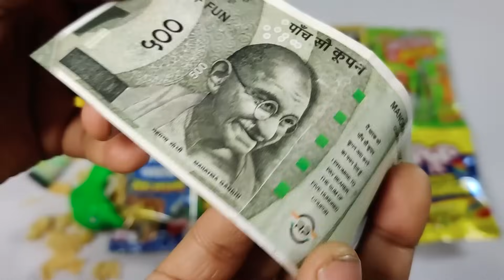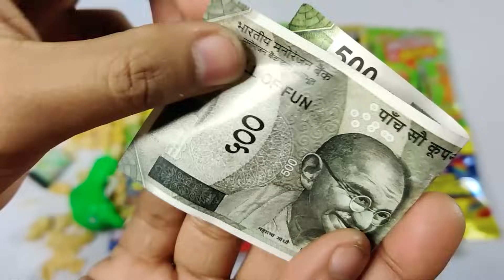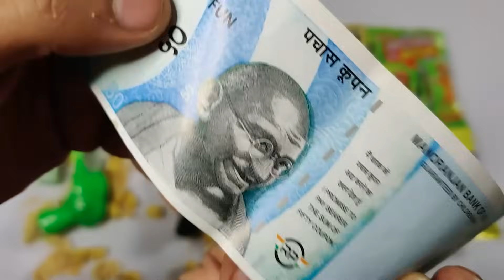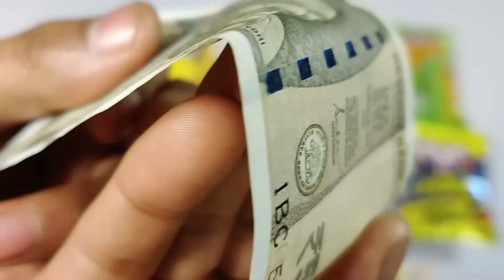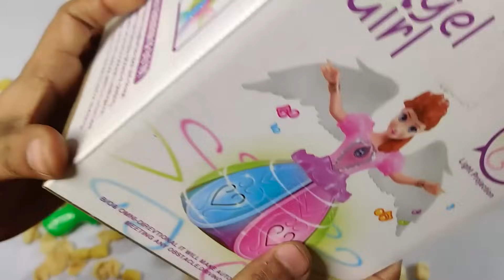New ultimate collection of snacks unboxing & fun review free gifts inside, aaj to Moj ho gai😋🤑